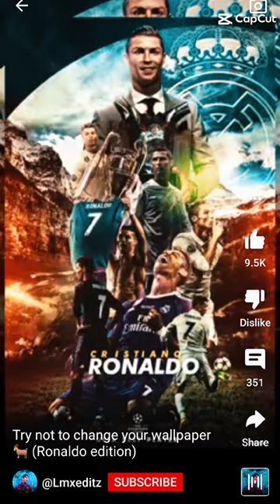daisy me rolling